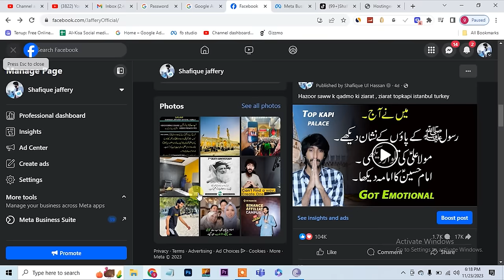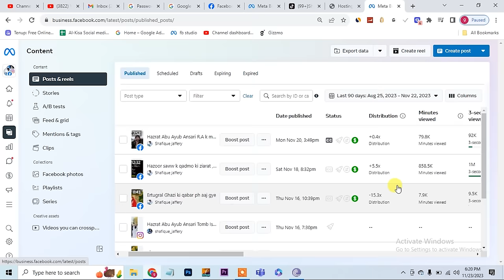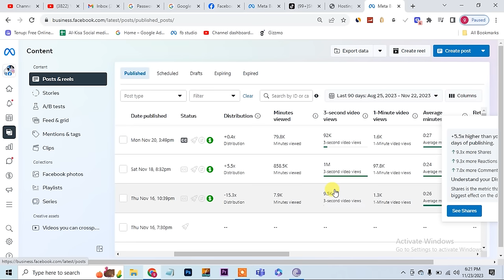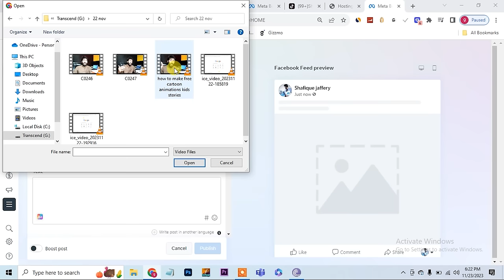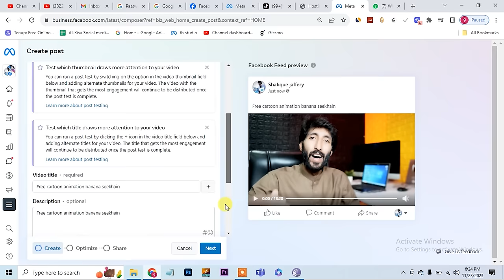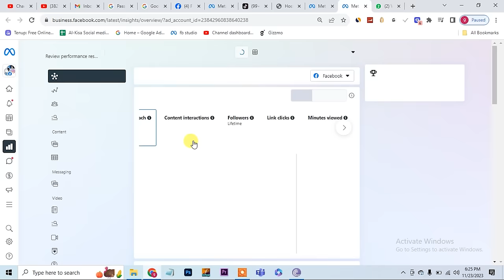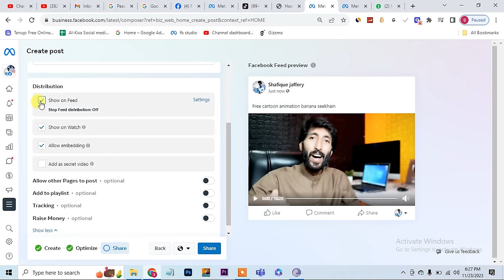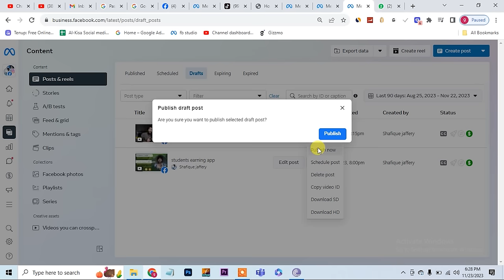4 DAYS , 1 MILLION views , How to viral youtube and facebook video , Video viral kasy karain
4 DAYS , 1 MILLION views , How to viral youtube and facebook video , Video viral kasy karain